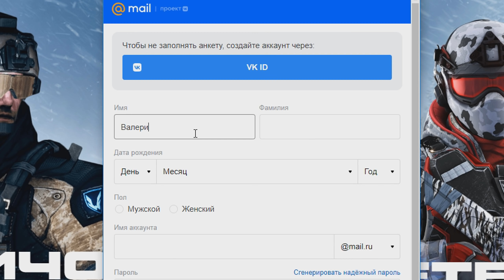Дешевый vs Дорогой Буст Гидры в Warface